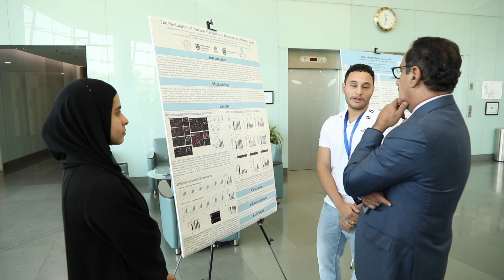محمد المجيمي - طالب في البرنامج الصيفي (اليوم السنوي للبوسترات البحثية في معهد دسمان للسكري 2023)